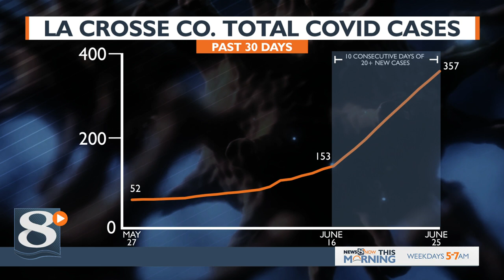La Crosse County reports 22 confirmed COVID-19 cases